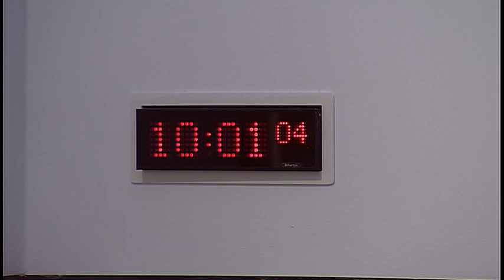Rural Economy and Connectivity Committee - 20 December 2017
1. Decision on taking business in private: The Committee will decide whether to take item 4 in private and whether its consideration of reports on the Draft Budget 2018-19 and the Islands (Scotland) Bill should be taken in private at future meetings.

2. Draft Budget Scrutiny 2018-19: The Committee will take evidence on the Scottish Government's Draft Budget 2018-19 from—
Fergus Ewing, Cabinet Secretary for the Rural Economy and Connectivity, Humza Yousaf, Minister for Transport and the Islands, Lee Shedden, Financial Controller, Transport Scotland, George Burgess, Deputy Director, Food, Drink & Trade, and Robbie McGhee, Head of Digital Connectivity Policy, Scottish Government.

3. Subordinate legislation: The Committee will consider the following negative instrument—
The Razor Clams (Prohibition on Fishing and Landing) (Scotland) Order 2017 (SSI 2017/419)

4. Draft Budget Scrutiny 2018-19: The Committee will review the evidence it has heard on the Draft Budget Scrutiny 2018-19.